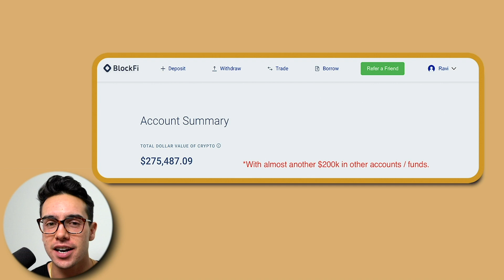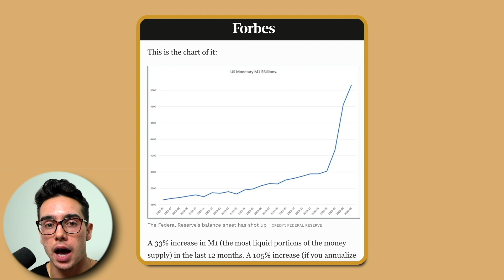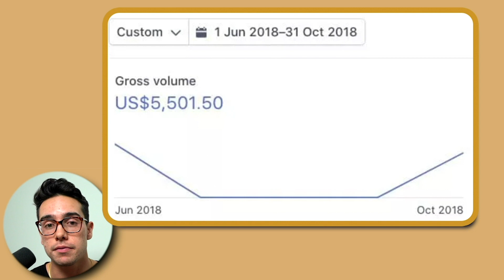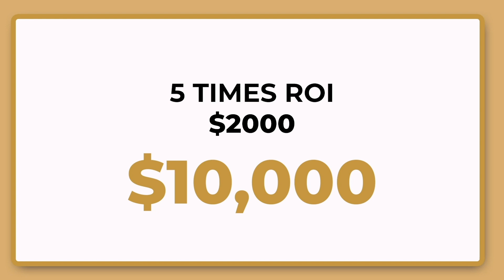Why Bitcoin Is A Joke, Do This Instead.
💰 How We Can Book You 5-10 Qualified Sales Calls/Day Using A Self-Sustaining Funnel
🚀 Join Scaling School (Everything We’ve Learned Growing From $0 to $25M+)